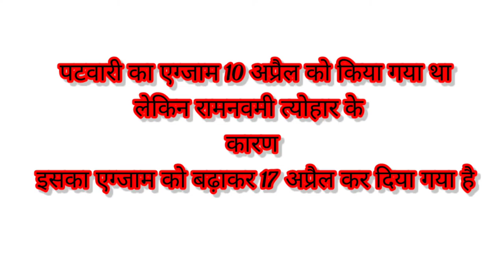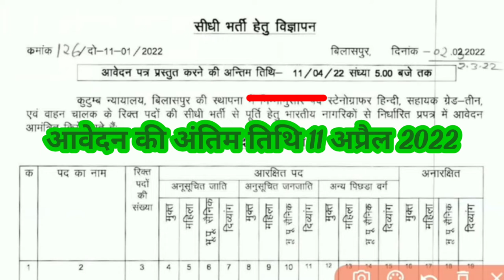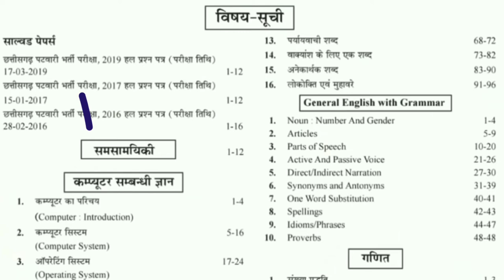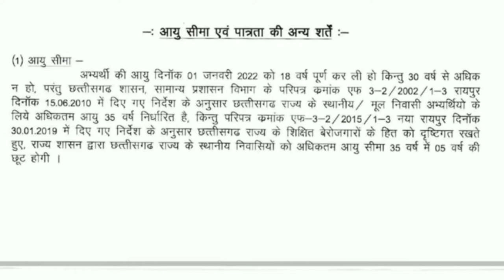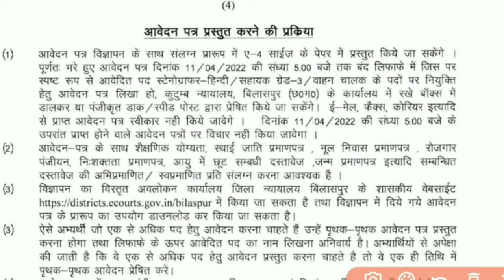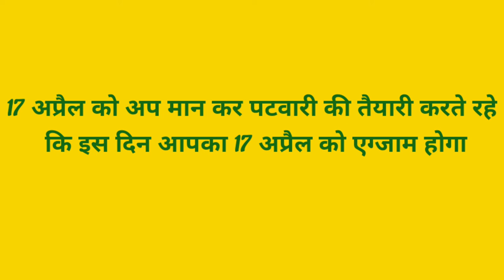पटवारी का एग्जाम 17 अप्रैल को होगा या नहीं, New vacancy update, CG vyapam vacancy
पटवारी का एग्जाम 17 अप्रैल को होगा या नहीं, New vacancy update, CG vyapam vacancy, patwari bharti,
पटवारी भर्ती एग्जाम 2022
patwari pariksha date
patwari bharti pariksha update, CG vyapam vacancy 2022, patwari bharti ki taiyari kaise kre,

पटवारी भर्ती परीक्षा डेट चेंज

महिला पर्यवेक्षक टॉप 10 रिजल्ट

telegram join telegram

पटवारी भर्ती परीक्षा का डेट चेंज, patwari bharti pariksha date change, patwari bharti update 2022,
पटवारी भर्ती एग्जाम डेट चेंज
पटवारी भर्ती परीक्षा की तिथि कब होगी
पटवारी का पेपर कब होगा
सहायक ग्रेड तीन डाटा एंट्री ऑपरेटर संयुक्त भर्ती परीक्षा की तिथि चेंज,
p data entry operator Bharti Pariksha 2022
पटवारी भर्ती परीक्षा 2022 अपडेट
छत्तीसगढ़ व्यापम भर्ती परीक्षा
छत्तीसगढ़ व्यापम भर्ती परीक्षा डेट चेंज
पटवारी की परीक्षा तिथि कब होगी
छत्तीसगढ़ व्यापम भर्ती परीक्षा डेट
डाटा इंट्री आपरेटर 2022
संयुक्त भर्ती परीक्षा डेट चेंज
छत्तीसगढ़ व्यापम की तैयारी कैसे करें
व्यापम से पूछे जाने वाले प्रश्न
व्यापम से पूछे जाने वाले प्रश्न संविधान इतिहास भूगोल
इतिहास से पूछे जाने वाले प्रश्न
छत्तीसगढ़ सामान्य ज्ञान से पूछे जाने वाले प्रश्न
छत्तीसगढ़ सामान्य ज्ञान की तैयारी कैसे
पटवारी भर्ती परीक्षा की तैयारी कैसे
पटवारी का ओल्ड पेपर
पटवारी का पुराना प्रश्न पत्र
व्यापम से पूछा गया प्रश्न
व्यापम गणित से पूछा गया प्रश्न
सविधान इतिहास भूगोल विज्ञान से पूछे जाने वाले प्रश्न
लुसेंट जीके इन हिंदी
महिला सुपरवाइजर भर्ती 2022
महिला सुपरवाइजर रिजल्ट जारी
महिला पर्यवेक्षक सुपरवाइजर रिजल्ट 2022
mahila supervisor results, CG vyapam vacancy recruitment,
mahila supervisor results 2022,
mahila paryavechak bharti result 2022,
mahila supervisor results cg, vyapam mahila supervisor results,   महिला सुपरवाइजर रिजल्ट  CG vyapam
mahila paryavechak bharti result ghoshit,top 10 list mahila paryavechak bharti, mahila supervisor top 10 list, CG vyapam vacancy recruitment,top 10 list, mahila paryavechak bharti 2022,computer practice set| patwari computer MCQ test| computer practice objective quiz| CG vyapam

patwari syllabus,
patwari objective quiz taiyari,
patwari GK GS current affairs MCQ,
पटवारी की तैयारी कैसे करें 243 पदों पर नई वैकेंसी, CG vyapam vacancy, CG vyapam 2022 patwari bharti
पटवारी 3 सालों का प्रश्न पत्र, patwari bharti pariksha 2022, patwari priviyers questions pepar,
पटवारी की तैयारी कैसे करें 2022,

पटवारी कंप्यूटर प्रश्न पार्ट 1

पटवारी
रेलवे में पूछे जाने वाले छत्तीसग